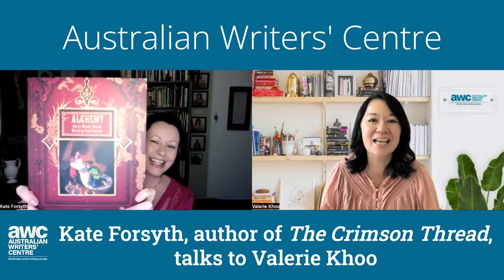Kate Forsyth on her novel, 'The Crimson Thread '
Dr Kate Forsyth is an award -winning author, poet, and storyteller. Her most recent novel is 'The Crimson Thread', a reimagining of ‘The Minotaur in the Labyrinth’ myth set in Crete during the Nazi invasion and occupation of World War II.

Her other historical novels include 'Beauty in Thorns', a reimagining of ‘Sleeping Beauty’ told in the voices of four women of the Pre-Raphaelite circle of artists and poets; 'The Wild Girl', the story of the forbidden romance behind the Grimm brothers’ fairy tales which was named Most Memorable Love Story of 2013; and 'Bitter Greens', a reinvention of ‘Rapunzel’ which won the 2015 American Library Association award for Best Historical Fiction.

Kate teaches creative writing at the Australian Writers Centre, and chats to Valerie Khoo, host of the podcast ‘So you want to be a writer’ and CEO of the Australian Writers' Centre, one of the world’s leading centres for writing courses. The Australian Writers' Centre has students from all over the globe, with many graduates getting published and becoming successful authors.

You can listen to the podcast on Apple Podcasts or Spotify.

Keep up to date with opportunities, writing news and world-class resources via our weekly newsletter